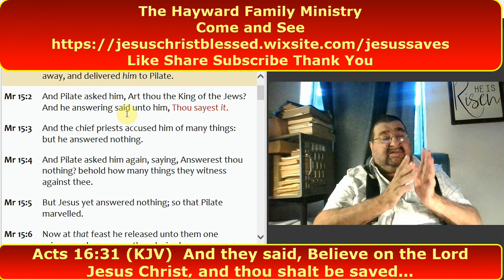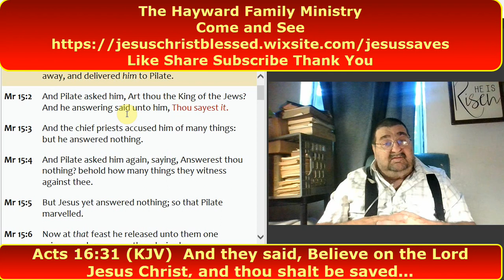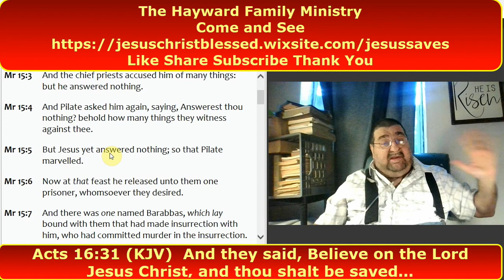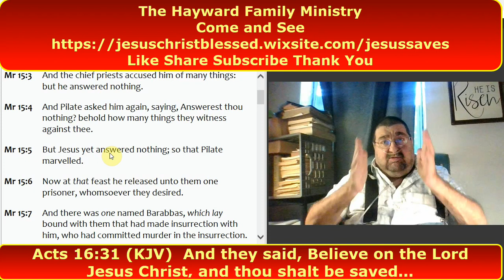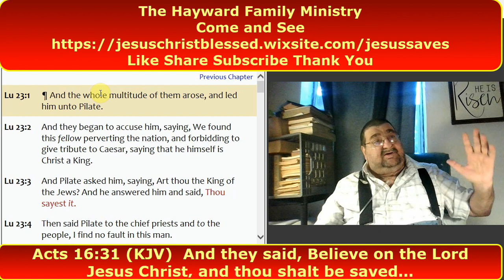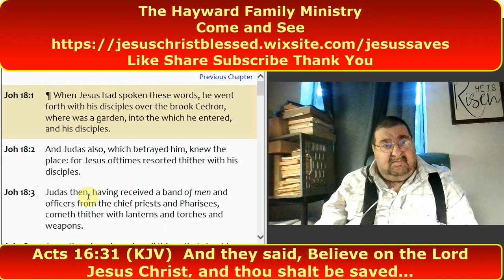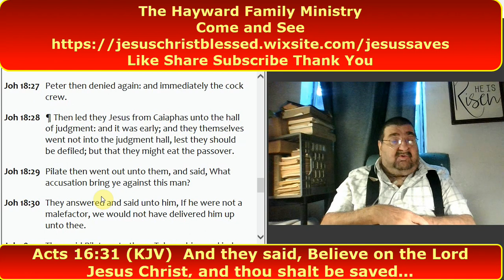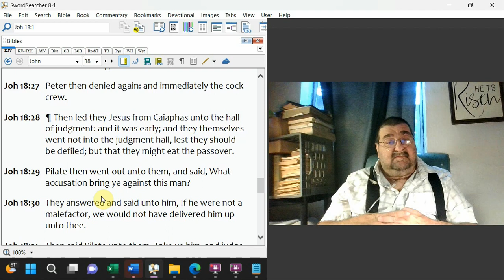Jesus and Pilate Mark 15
Dr. Styly W Hayward Aug 8, 2023

Before Pilate, Jesus was presented accused, and bound.